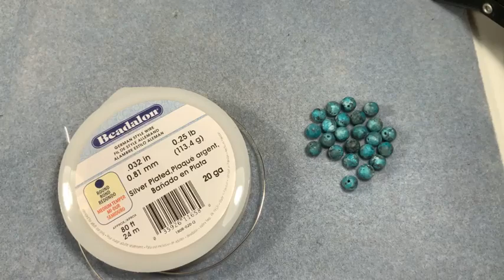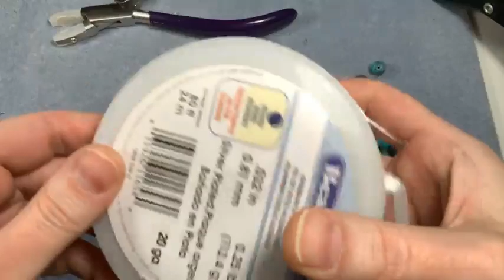Easy Wire Bracelet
Join me in making an easy, yet beautiful, wire wrap bracelet.

Materials:
8 mm beads
20 gauge German Style Wire
wire cutters

This is a replay of a Facebook Live video that originally aired on 2/25/2021.
This is the raw video and has not been edited for time or content. Please feel free to fast forward to the project if you want to skip the chat.